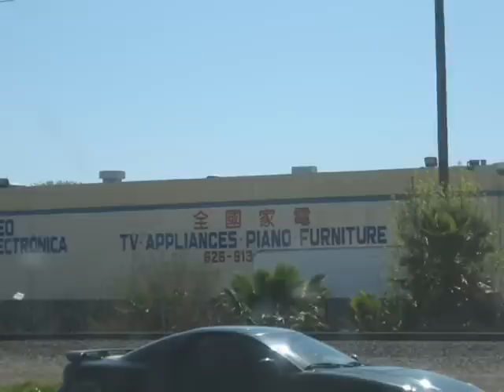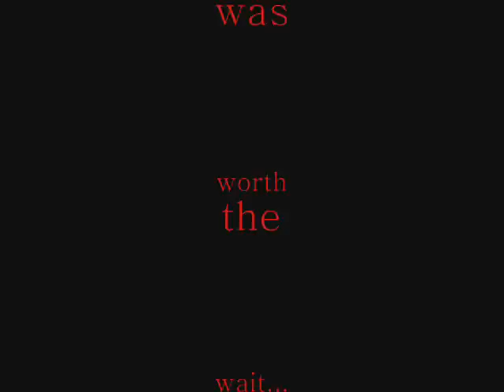Meat Loaf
Meat Loaf Seize the Night Tour